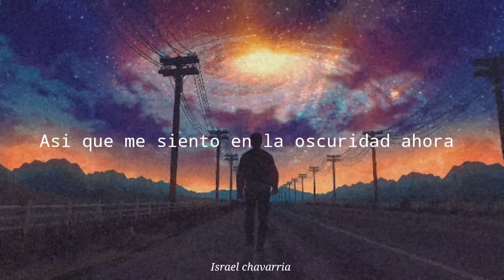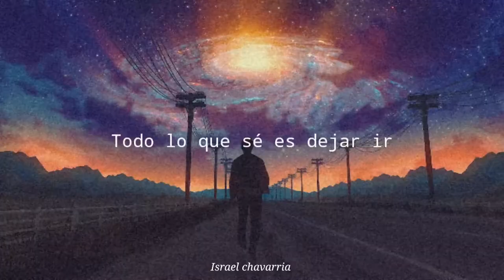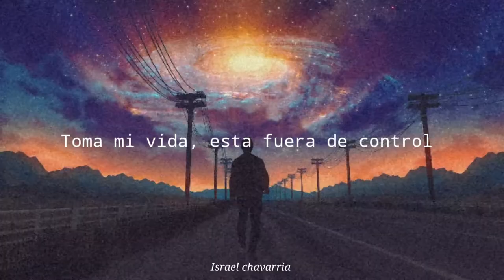Valleyheart ~ Agnosia (Subtitulado en español)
Band: Valleyheart
Album: Everyone I've Ever Loved
Track: 4

video created by a fan for non-profit purposes